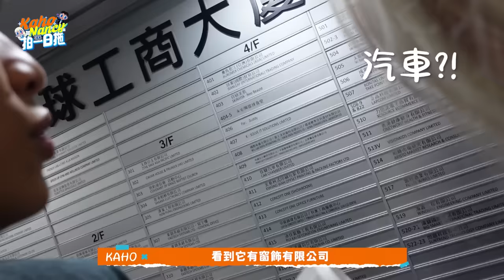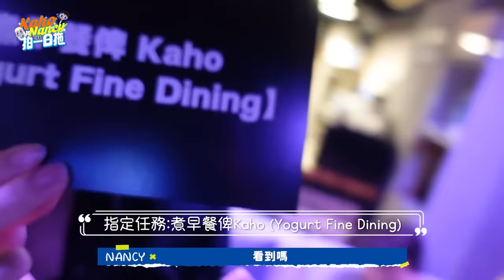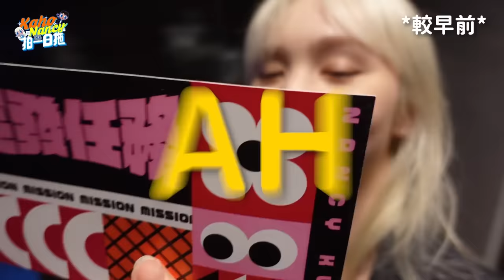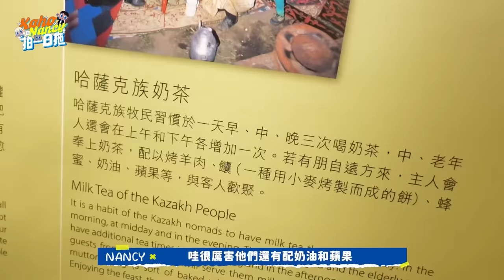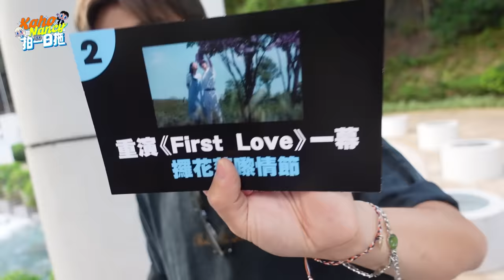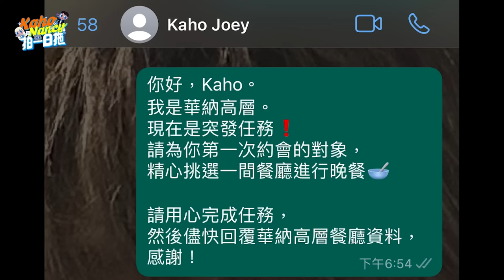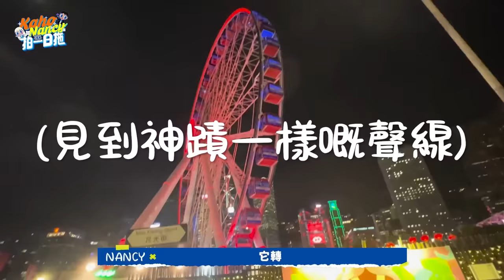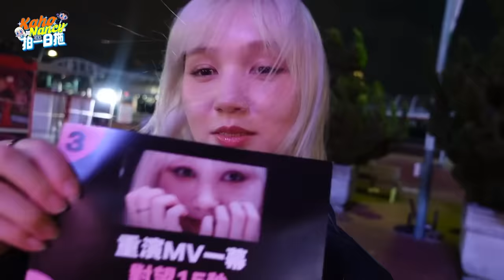【拍一日拖♡︎】Kaho👦🏻Nancy Kwai👩🏼令人怦然心動的戀愛實境節目😳💓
如果覺得條片好尷尬，可以睇♡︎
洪嘉豪 Hung Kaho - 只要你不尷尬 The Art of Embarrassment

如果覺得條片好sweet，可以睇♡︎
Nancy Kwai 歸綽嶢 - Look into my eyes